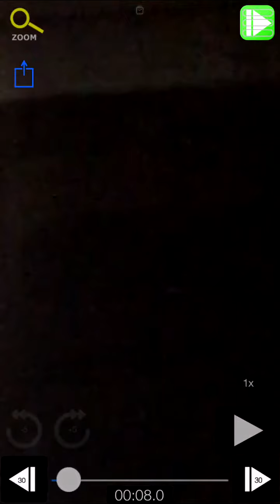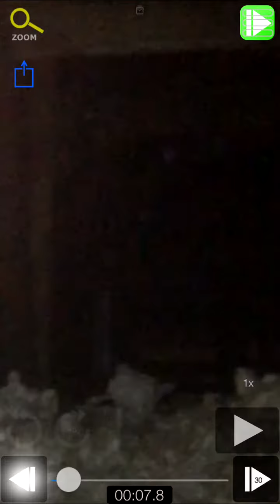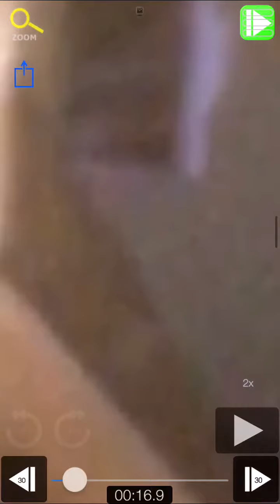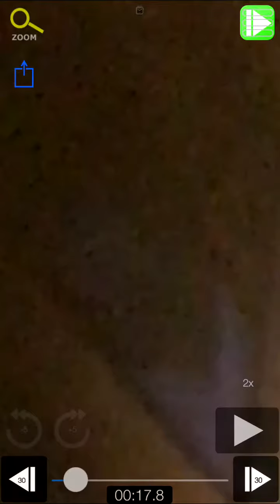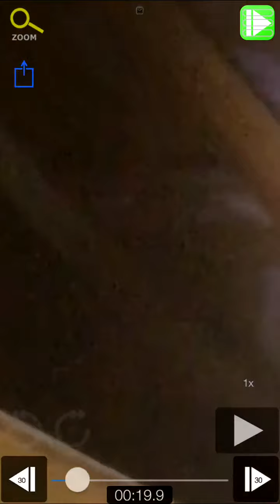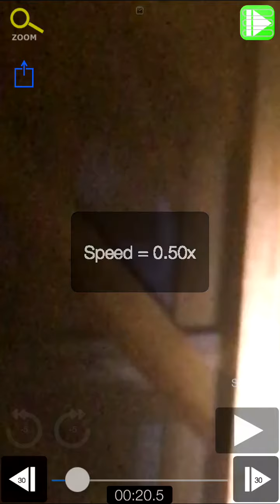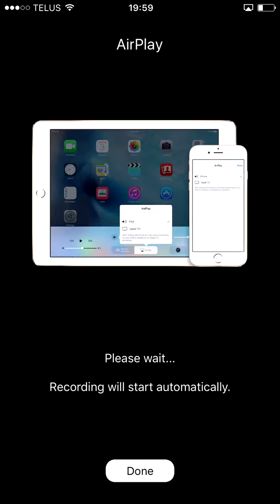126 bell farm attic